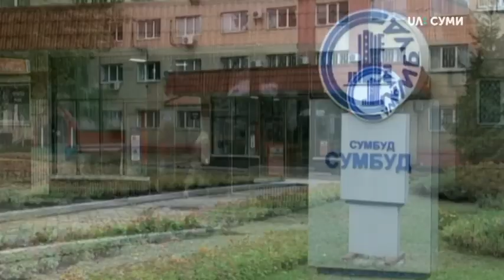07.10.2019. Новини. 20:30